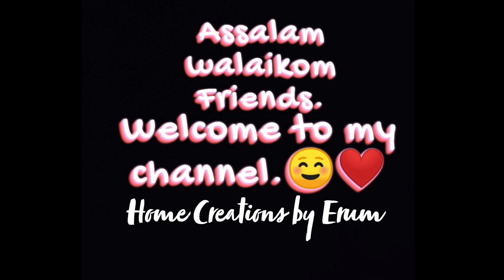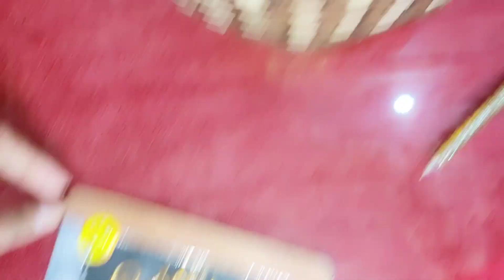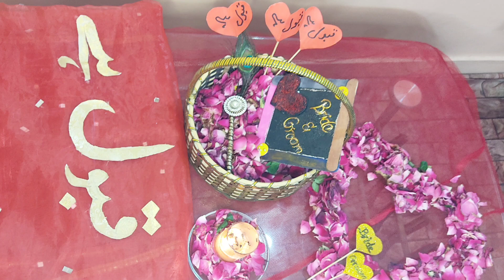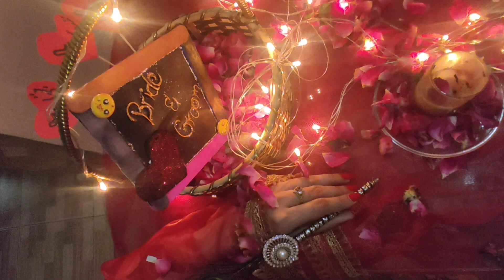Nikkah Decorations| Nikkah dupatta | Home Creations by Erum | शादी की सजावट।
nikkahdupatta nikkahpen quboolhaidupatta nikkahdeco # शादी की सजावट।